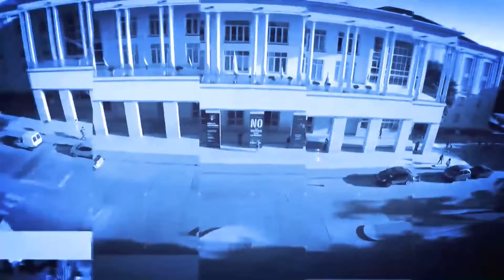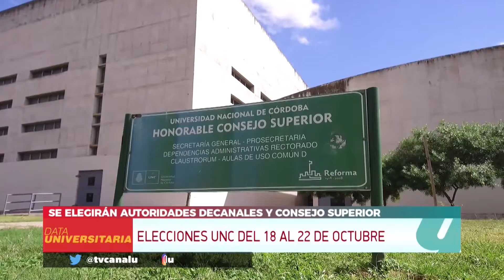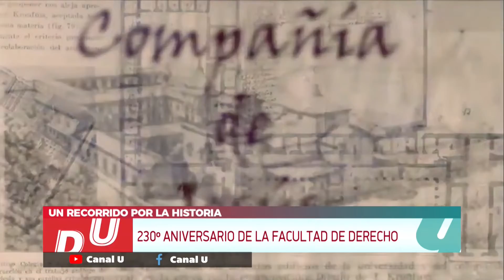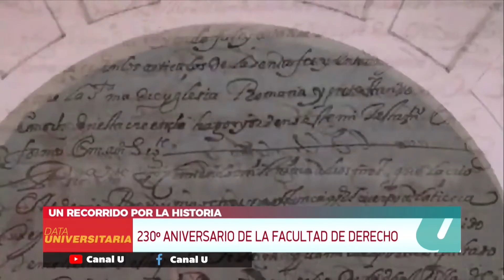DATA UNIVERSITARIA - 06/09/2021- Bloque 1